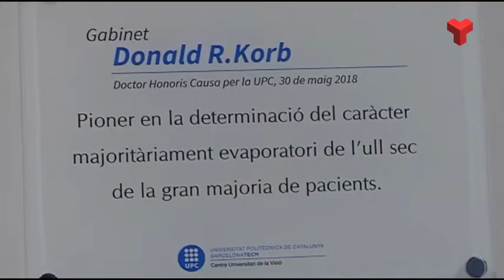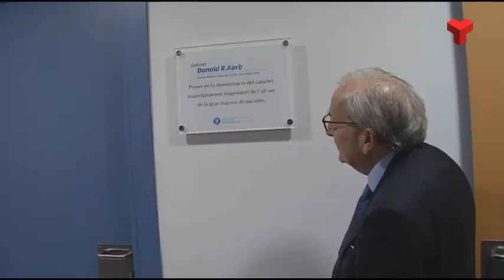L'optometrista Donald R. Korb serà doctor "honoris causa" per la UPC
I alhora el Centre Universitari de la Visió el nomena padrí del programa de tractaments visuals “Mirades Solidàries” per a persones vulnerables.